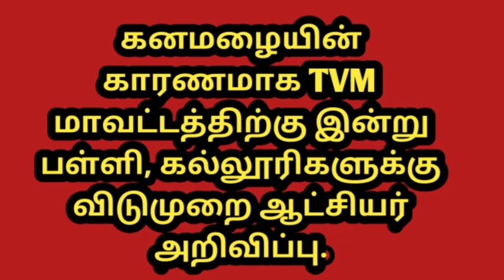Today holiday in 2 districts | 5 minute maths